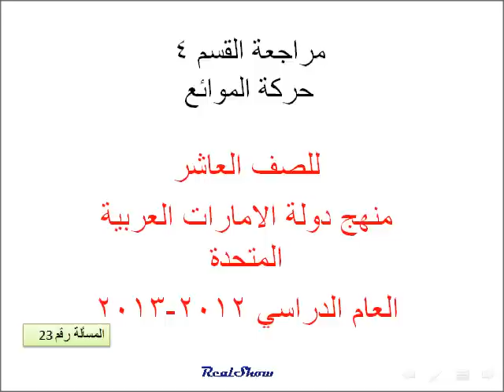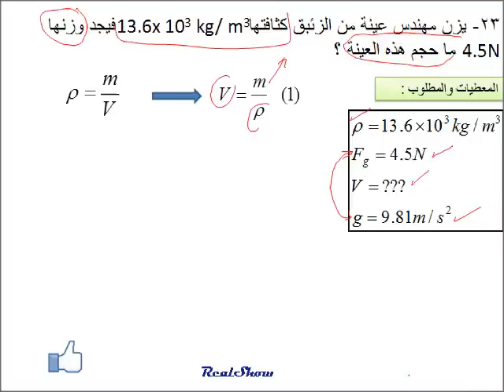فيزياء حركة الموائع مسائل م-ف-23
فيزياء الصف العاشر
منهج دولة الامارات العربية المتحدة العام الدراسي 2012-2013
حركة الموائع .. مسائل عامة على حركة الموائع .. برنولي ومعادلة الاستمرارية ومبدأ باسكال وأ{خميدس .